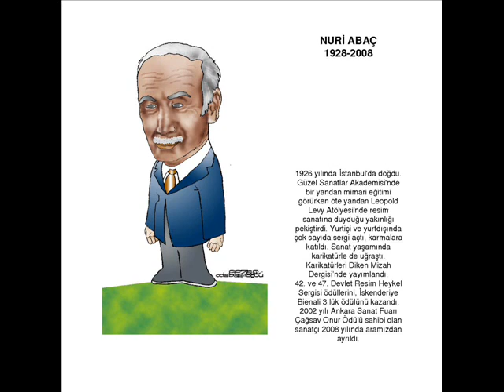Karikatürist NURİ ABAÇ